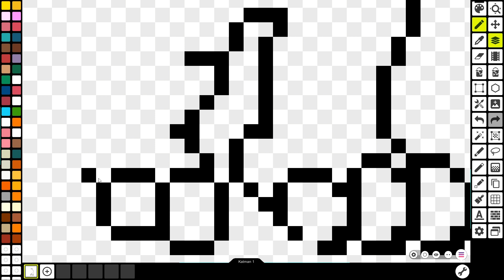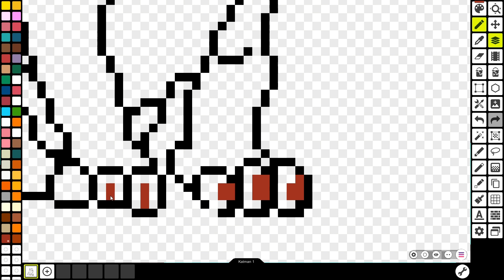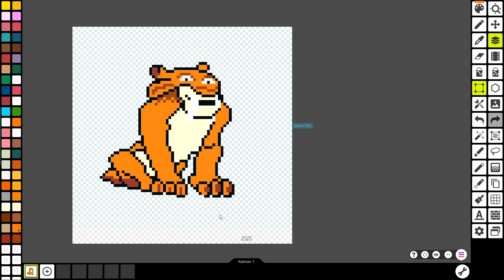Ice Age Diego Pixel Art